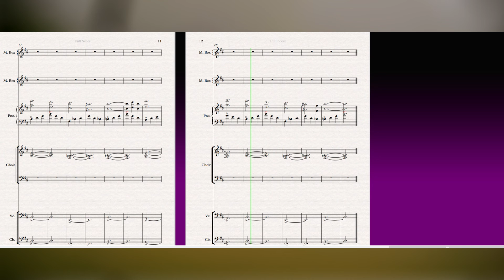Grey's Cabin Waltz- Original Composition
It's spooky time